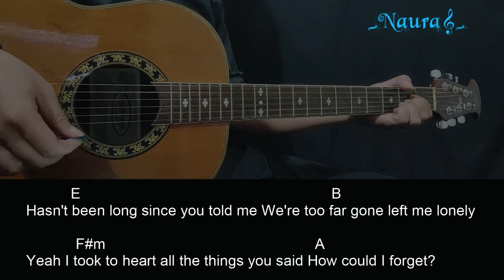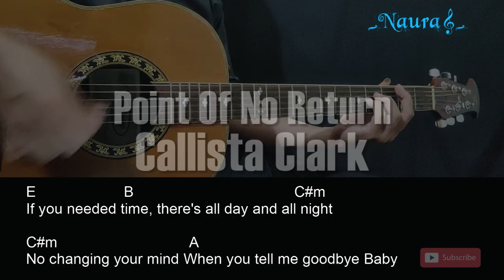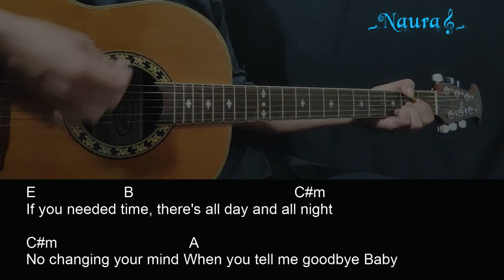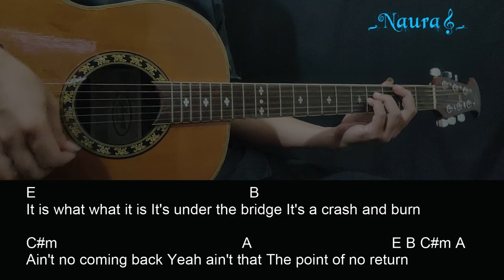Callista Clark - Point Of No Return Guitar Chords Lyrics